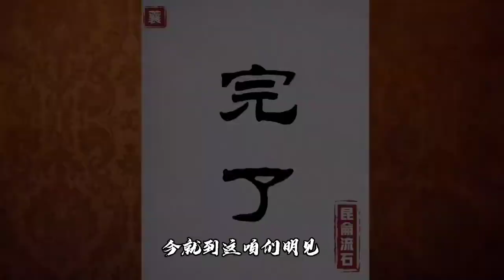北京五百岁大铜钟，自吹中国第一古钟，其实就是个爱吹牛的拆迁户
北京大钟寺的大钟，其实庙不是给中建的，中最初也不放在这里，永乐皇帝铸钟，雍正建庙，乾隆把钟搬进去。